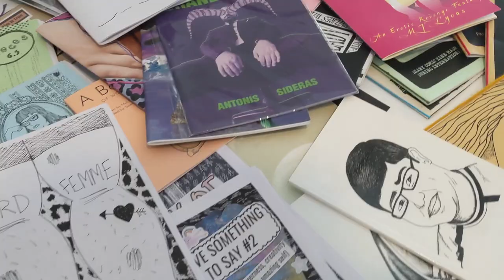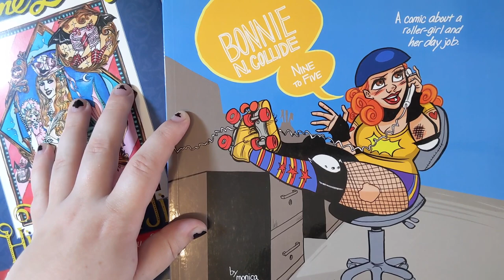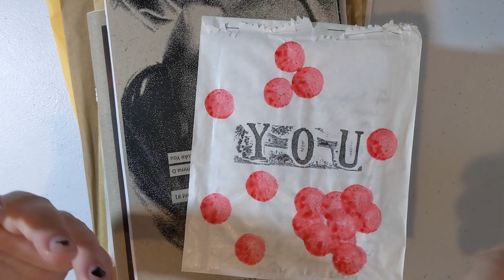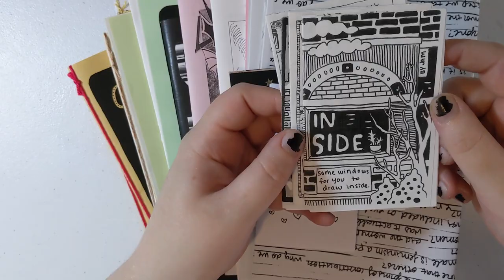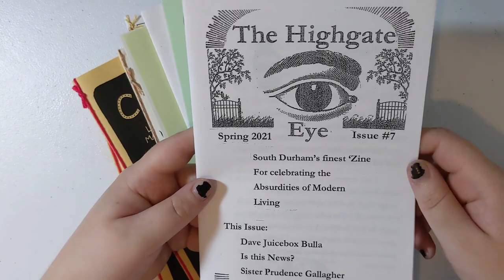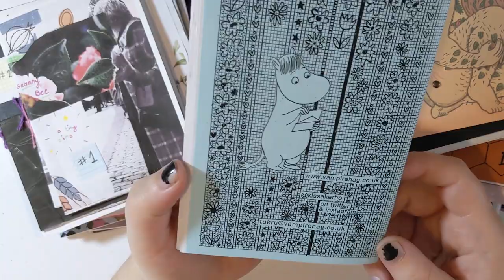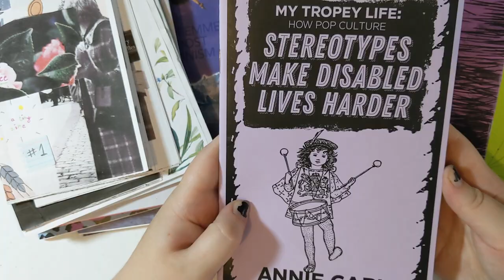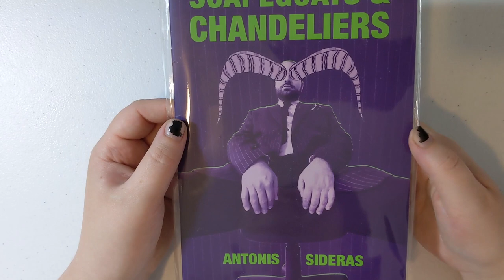Summer Zine Haul 2021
Is there such a thing as too many zines?